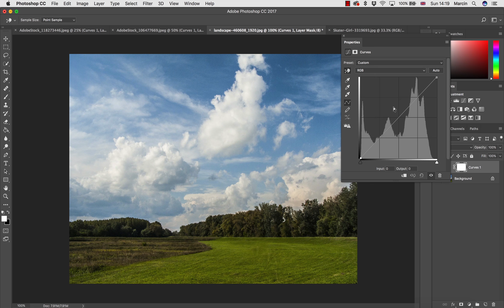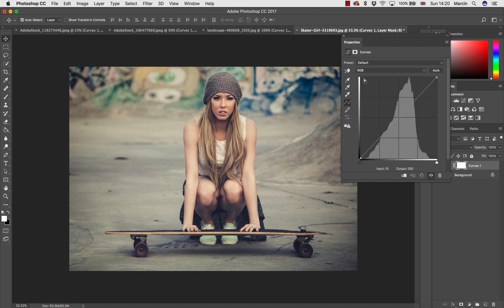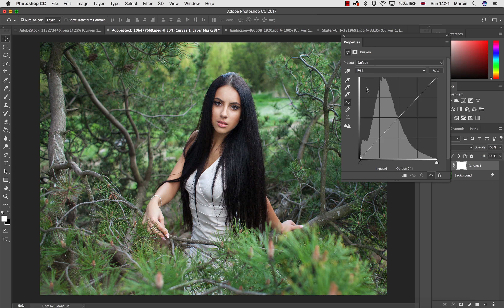Omowienie Krzywych w Photoshop